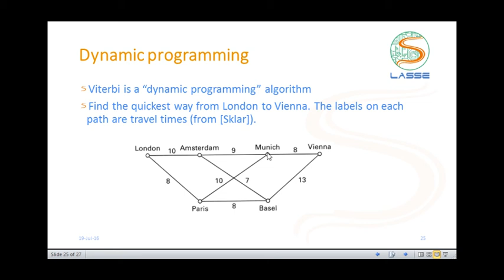Codificação de Canal: Códigos Convolucionais - Dynamic programming